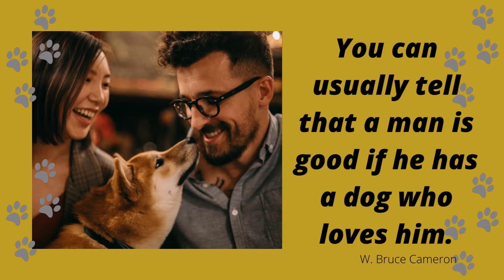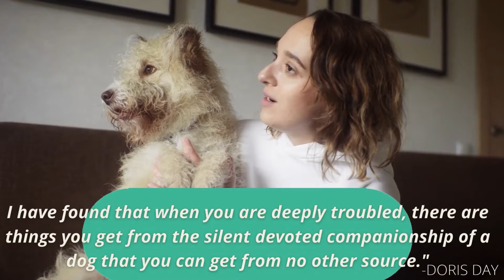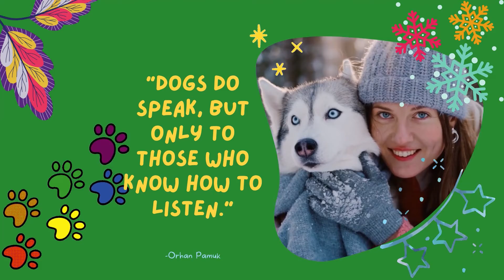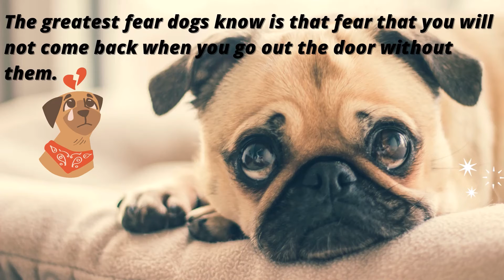FOR THE LOVE OF A DOG (QUOTES)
This is a compilation of quotes for the love of a dog. Dogs are man's best friends. They are the best companion in a lifetime. No matter what the circumstances are, they remain loyal and faithful to you. Enjoy watching and God Bless. . .

* Create stunning designs with Canva's awesome suite of features

* good gift this season is an ebook for your little ones.

* Learn to Draw like a Master Artist
-with over 42 hours of easy to follow training videos. This step by step instruction will have you drawing better than you ever imagined possible

* Top Text-to-speech App
(Tons of Lifelike Voices in Many Languages Uses Power of Newscasters And Nerual Al to Naturally Voice Over Scripts Without Spending Thousands of Dollars On Voice Over Artist.

*What Is Reading Head Start?
A Complete Curriculum of Guided Reading Lessons That Easily Transforms ANY Parent Into Their Childs Favorite Teacher.

Hundreds of Lessons, Activities, Workbooks, Games And Movies In An Ever Growing Member Section, Keeps Parents Coming Back Month After Month!

This Is A Product You Can Be Proud To Get Behind And Makes A Real Difference In Parents And Children's Lives.

* For anyone who has ever wanted to learn the secrets of shooting video as fast as possible...

The Complete FroKnowsPhoto 6-Hour Guide to Shooting Video
Now you can learn the fast track system used by a world class photographer and videographer to shoot, direct, and produce any type of video, regardless of your current skill level.

* ONLINE HOMESCHOOLING

Never Heard Of In The History Of Homeschooling - Instant Access To 2,000 Free Video Lessons Via The Hha Portal For Structured Timetable, Performance Analytics, Bible-based Curricula And Flexible Learning Experience.

*Easy Page Builder
The Most Affordable and Easiest User Friendly Page Builder You Will Ever Lay Your Eyes Upon!

*Keyword Researcher - SEO Software / Finds Long Tail Keywords

A Software Application That Helps You Discover Long Tail Keywords. Organize Your Keywords. Import Csv Files From The Google Keyword Tool. Write Web Content. And, Plan A Web-content Strategy For Your Website. Watch Our Video Now!

*Instant Wordpress Theme To Match Your Existing Website Design!

World's First Automatic And Online HTML To Wordpress Converter. Theme Matcher Uses Any Regular Site To Instantly And Effortlessly Create A Matchcing Wordpress Theme. This Is The Only Product Of It's Kind

*Niche Website Templates

A Professionally Designed Unique Website Template Package. It's Ideal For Sales Pages, Landing Pages, Squeeze Pages And All Kinds Of Niche Websites. Earn 50% On This High Converting

*ULTIMATE SMALL SHOP
Attention: Woodworkers with limited funds and small spaces

"Discover the 3 Most Common Mistakes When Setting up Your Shop and How You Can Avoid Them"

*DIY Smart Saw - Brand New Offer

Kindness is my Superpower: A children's Book About Empathy, Kindness and Compassion
by Independently published

Sit. Stay. Love. Life Lessons from a Doggie

The Backyard Bug Book for Kids: Storybook, Insect Facts, and Activities (Let's Learn About Bugs and Animals)

Dr. Seuss's Beginner Book Collection (Cat in the Hat, One Fish Two Fish, Green Eggs and Ham, Hop on Pop, Fox in Socks)
by Random House Books for Young Readers

The Wonderful Things You Will Be

by Puffin Books

I Am Stronger Than Anxiety: Children's Book about Overcoming Worries, Stress and Fear (World of Kids Emotions)
by Elizabeth Cole

I Am Whole: A Multi-Racial Children's Book Celebrating Diversity, Language, Race and Culture
by Nielsen

How to Be a Children’s Book Illustrator: A Guide to Visual Storytelling
by 3DTotal Publishing

Right Now: I Am Brave
by Puppy Dogs & Ice Cream Inc